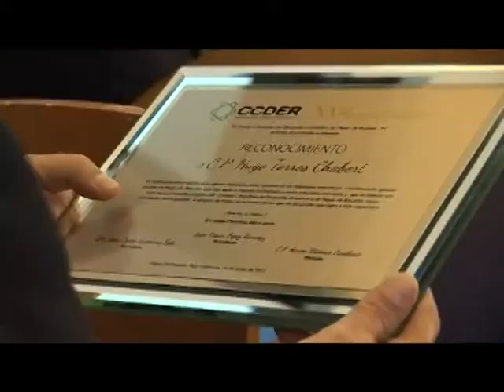CCDER 15 ANIVERSARIO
El Consejo Consultivo de Desarrollo Económico cumple 15 años. En una ceremonia sencilla se desarrollo el evento en donde fueron reconocidos los presidentes pasados de dicho organismo empresarial. Al evento acudieron los candidatos a la alcaldía de Rosarito Silvano Abarca y Enrique Esquivo, así como los candidatos a la diputación del distrito 17 Laura Torres y Felipe Mayoral. Ante unos 100 invitados el tesorero del CCDER y consejero fundador Hugo Torres Chabert pidió a los candidatos que de llegar a  ocupar un cargo publico ayuden a que en Rosarito se generen empleos dando las condiciones necesarias para fomentar la inversión.